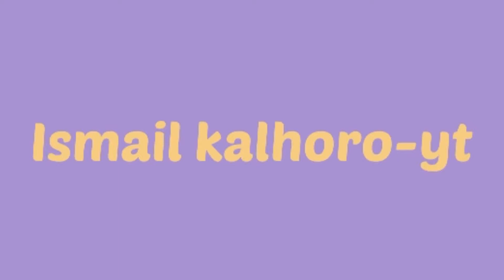*Sana’s iPhone 12*| Ismail kalhoro-yt |￼ Ismailkalhoro sanaabbasi ismailkal2 | ft.sana & Taha ￼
Watch sana’s iPhone 12